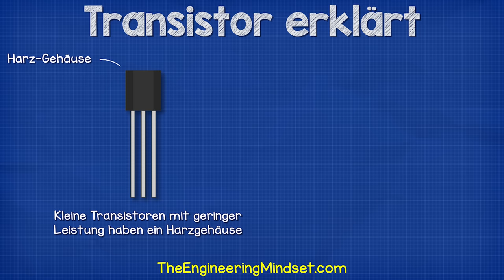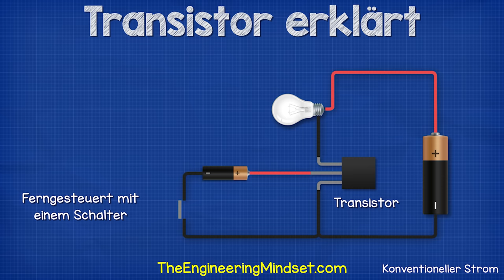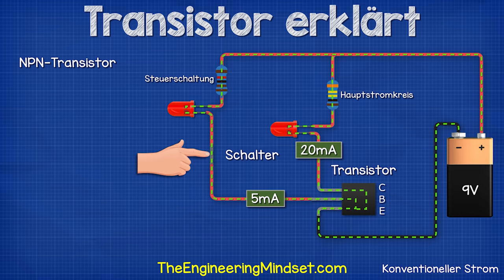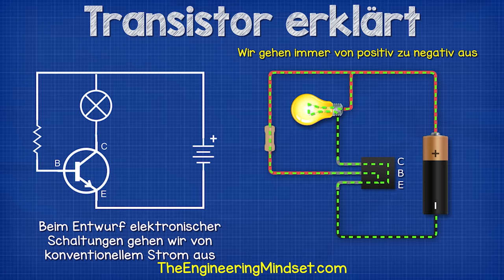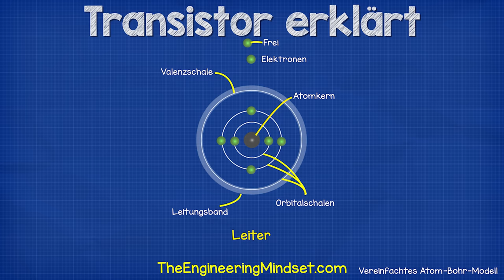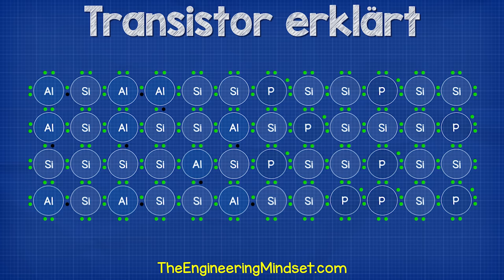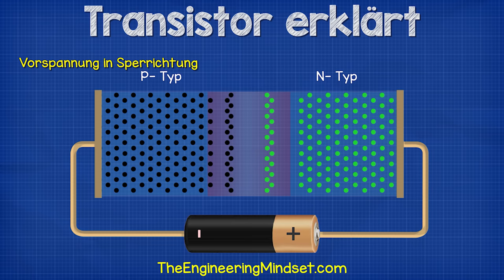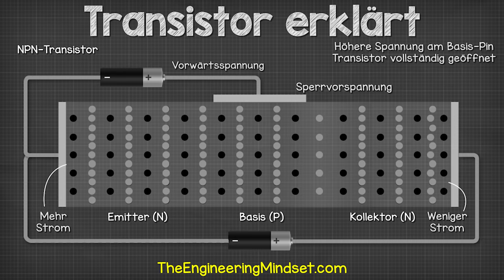Transistor erklärt - Wie Transistoren funktionieren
Transistoren wie funktionieren Transistoren. In diesem Video lernen wir, wie Transistoren funktionieren, die verschiedenen Arten von Transistoren, elektronische Schaltung Grundlagen, wie man einen Transistor-Schaltung, Transistor-Verstärker, Stromverstärkung Beta, npn, pnp, Kühlkörper, Elektronik und Elektrotechnik baut. Und vieles mehr!

⚡🛠️ WERKZEUGE, DIE SIE BENÖTIGEN 🛠️⚡
Dieses Elektronikbuch kaufen ➡️
Professionelles Multimeter -➡️
Gutes Multimeter -➡️
Professionelles Zangenmessgerät ➡️
Gutes Stromzangenmessgerät ➡️
Grundausstattung an Elektronik ➡️

MEINE LIEBLINGSAUSRÜSTUNG
🎥 Meine Kamera
🎤 Mein Mikrofon
⌨️ Meine Tastatur
🖥️ Mein Monitor
🎧 Meine Kopfhörer

🎁 Liebe Freunde, helft uns, mehr Übersetzungen zu finanzieren. Hier spenden

engineering​ elektronik​ tesla​ synchronmotor amp 3 phase wechselstrom induktionsmotor motor elektro maschine tesla synchronmotor drehmagnetfeld ampere